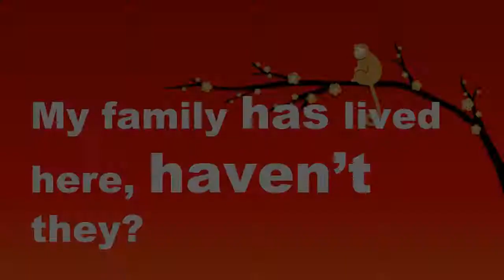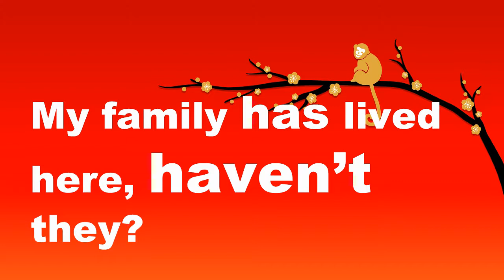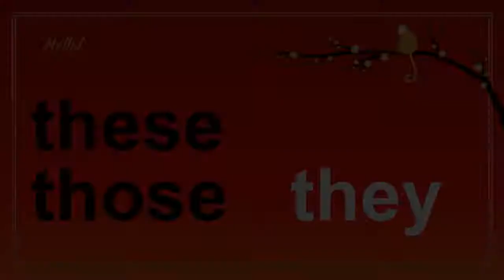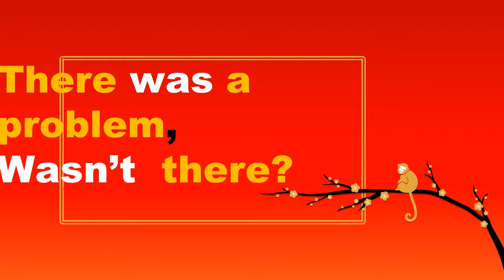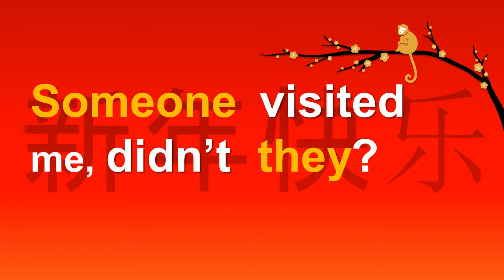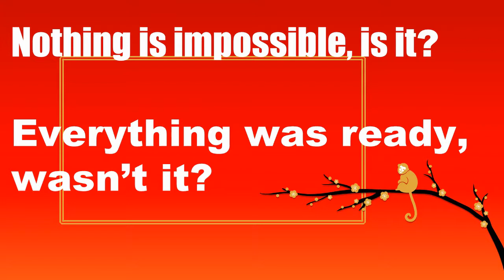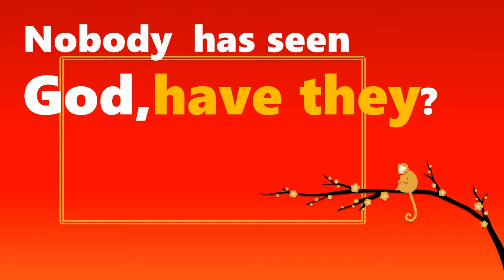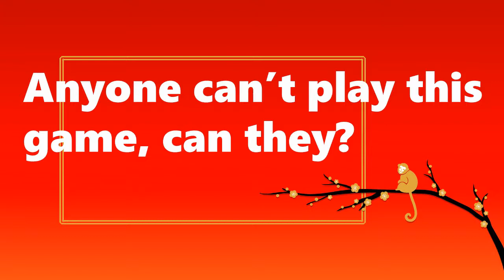QUESTION TAGS VIDEO 13